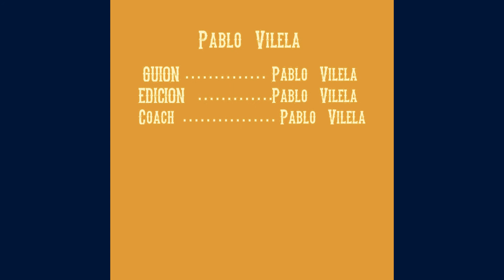LOKA-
AMIGAS Y AMIGOS! Les dejo un corto con Javi De Pietri ALUMNO  DEL   SEMIN.  DE ACTUACIÓN PARA CINE Y TV-DIR: Pablo Vilela-  SINTIMON CINE